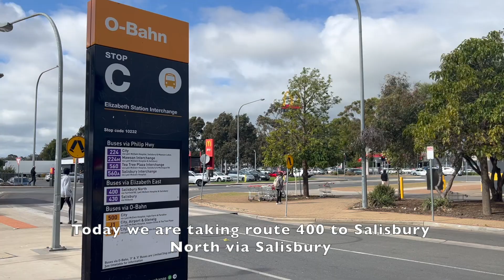Feeding the Train Line - Route 400 Elizabeth to Salisbury North via Salisbury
Jump on board route 400 as we go from Elizabeth to Salisbury North via Salisbury in what is a quintessential feeder route to the Gawler Central train line